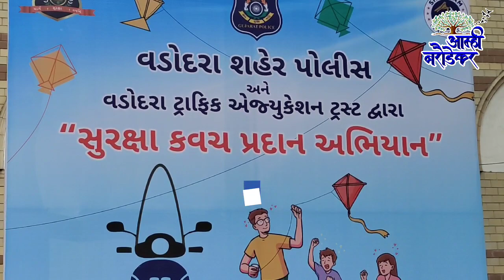ઉતરાયણ પર્વ નિમિત્તે પતંગની દોરીથી થતા મોતને અટકાવવા વડોદરા પોલીસે શરૂ કર્યું સુરક્ષા કવચ અભિયાન...